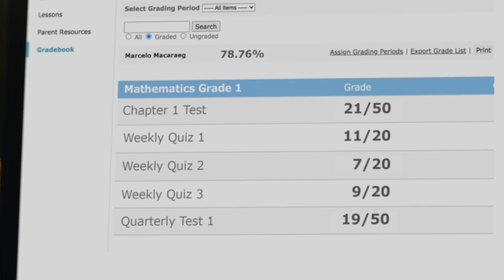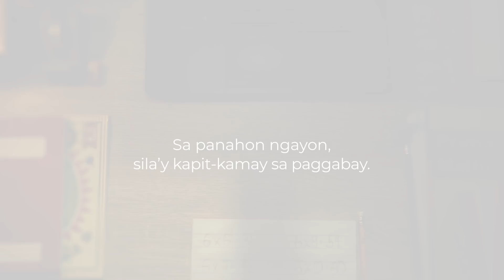Proud Mama, Proud Ma’am”: A Gabay Guro Short Film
Now more than ever, teachers and parents are working hard together to reach a common goal: the best education for their students. As we end 2020, let us give parents and second parents the recognition and thanks they deserve.